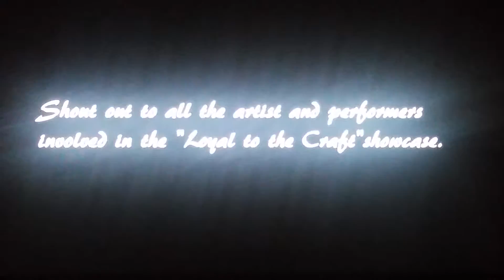Funny Man KennyKen Interviewed by Skip Entertainme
KennyKen Brooklyn Nights Lounge